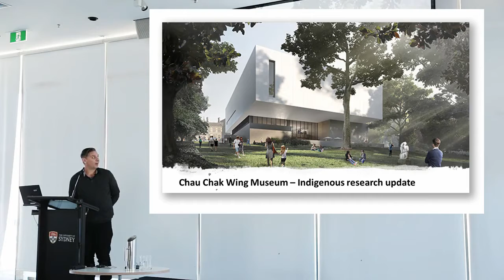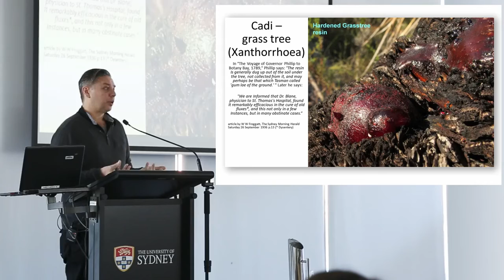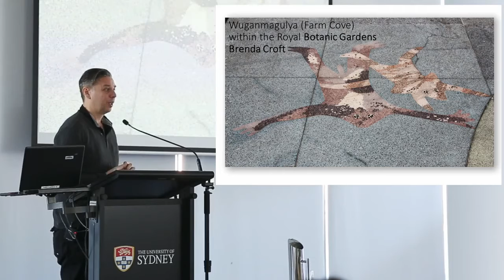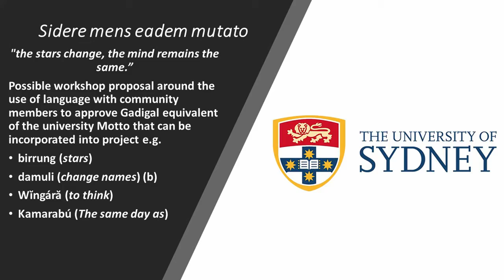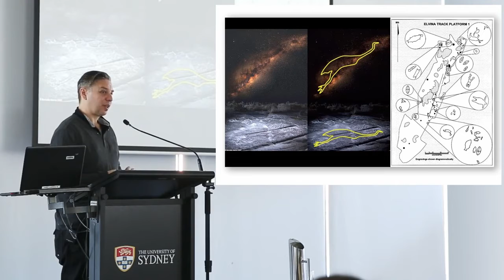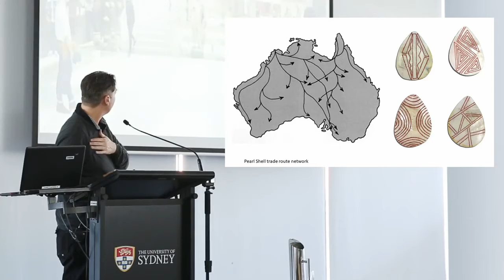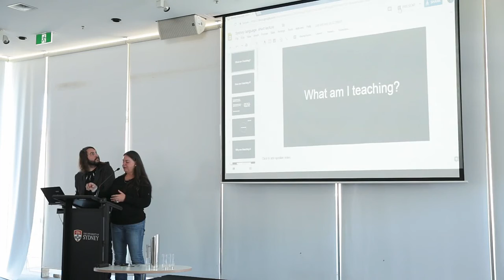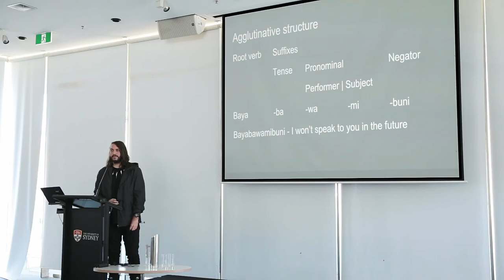Aboriginal and Torres Strait Islander Knowledges Seminar Series 1 History and language